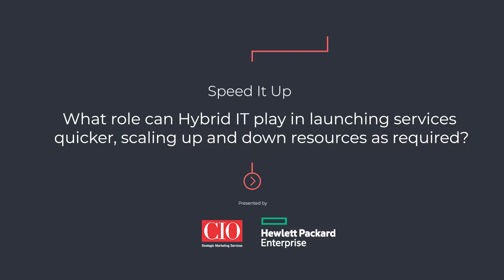Strategic CIO's Playbook, Speed It Up, Floriana Molone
"Hybrid IT does play a key role in delivering services more efficiently, and it will require a transformation of the IT department."
- Floriana Molone, Floriana Molone, Head of IT Customer Services and Deputy Director, London School of Economics